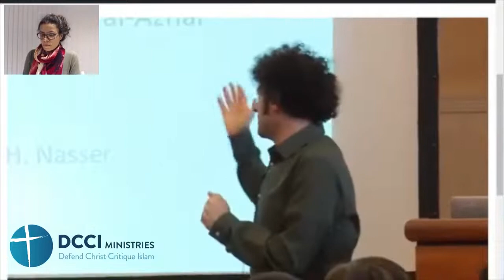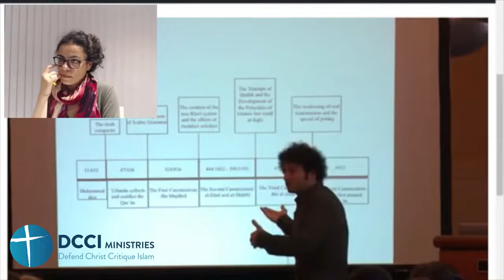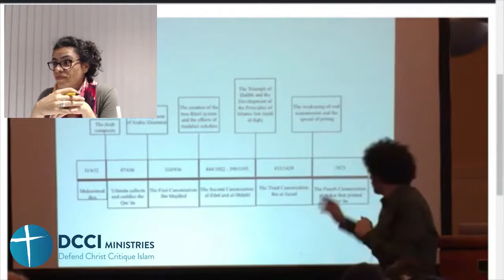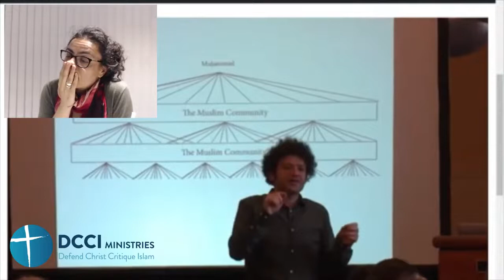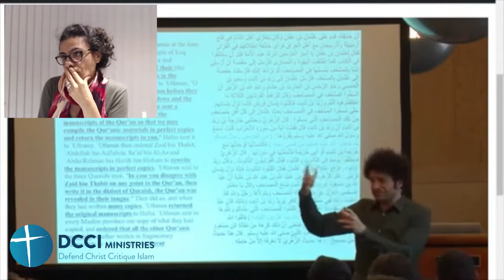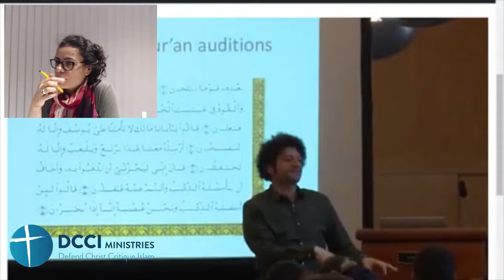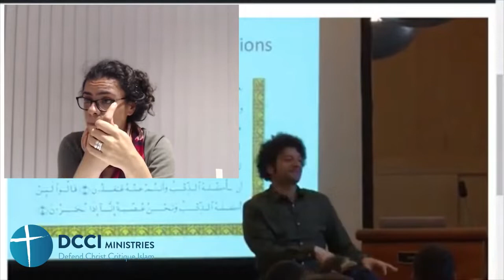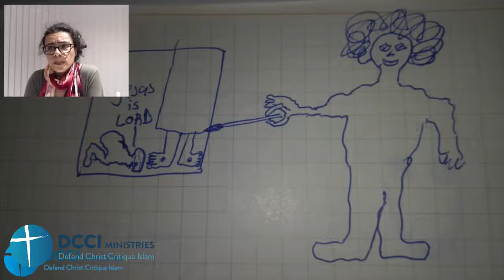Shady Nasser. The quran. Holey and imperfect. Speakers corner.